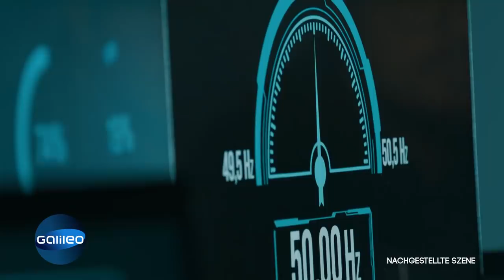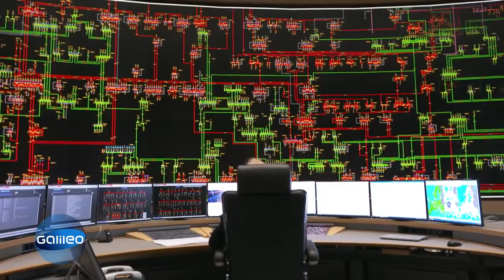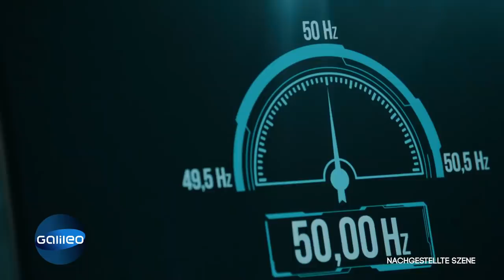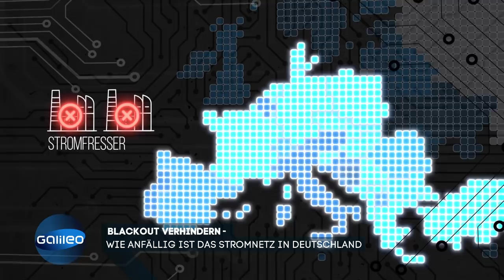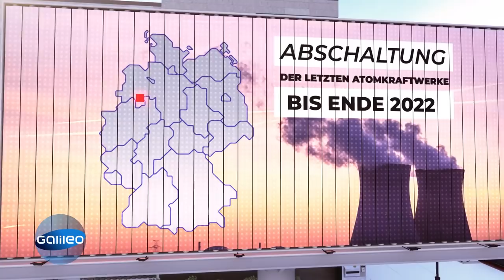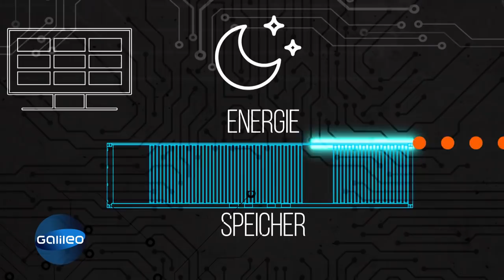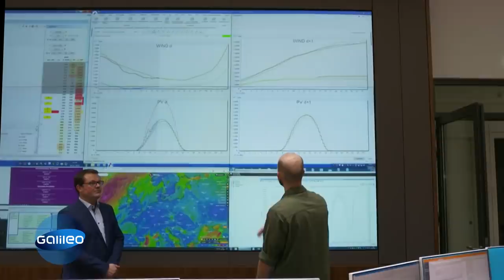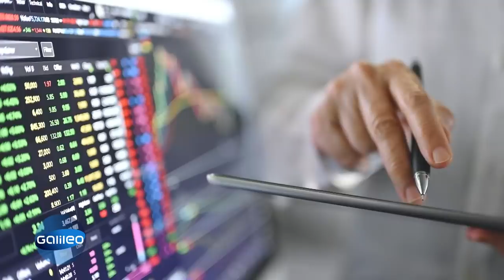Blackout?! - Wie stabil ist das europäische Stromnetz? | Galileo | ProSieben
Im Falle eines Blackouts würden Betriebe und Millionen von Menschen ihren Zugang zum Stromnetz verlieren. Am 08. Januar 2021 bewahrten Mitarbeiter eines Netzbetreibers Deutschland vor solch einem Blackout und damit vor dem absoluten Chaos. "Galileo" besucht den Netzbetreiber "Amprion" und zeigt, wie das Stromnetz in Deutschland funktioniert, welche Herausforderungen der Wechsel auf erneuerbare Energien mit sich bringt und was man im Störfall machen kann.